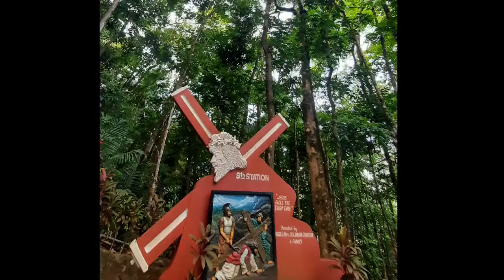KatKat sa Linabo Peak in Dipolog City (short clips during katkat hangak)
Dipolog Philippines spectacular landscape comes in full view 3,003 steps up the Linabo Peak.
The 3,003 steps to Linabo Peak, originally named 1,001 Steps in the early 1990’s, is one of the favorite nature eco-tourism destination of Dipolog City situated at Sitio Dinginan in Barangay Lungdungan.
Discovered by then City Mayor Roseller L. Barinaga and Mr. Hiroshi Ikeda, Director of Organization for Industrial, Spiritual & Cultural Advancement (OISCA) International, the original place was a massive stone-ground mountain slope with scattered boulders leading to Linabo Peak – Dipolog’s highest elevation point at 486 meters above sea level. It is about 6 kilometers away from the heart of Dipolog and is a 15-minute ride from the city proper.
The once stone-ground mountain slope turned into a massive verdant forest after its discovery due to the extensive tree planting activities spearheaded by the City Government of Dipolog in partnership with OISCA International.
The construction of the concrete steps and walkway started in 1994 winding up along a tunnel of verdant trees and fertile ground, leading climbers, trekkers, tourists and visitors to a panoramic view of the sky, plains and sea horizon.